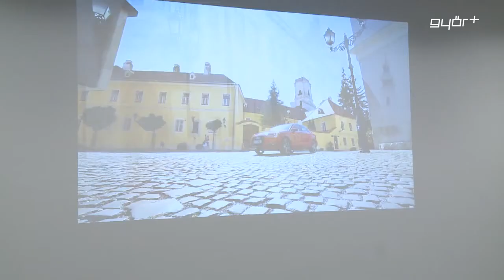Még több élmény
Megduplázta látogatói központjának területét az Audi Hungária. Az új központban kialakítottak három, prezentációs termet és a motor és járműgyártás mellett a látogatók sokrétű témavezetéseken is részt vehetnek.  Az Audi Hungária évről évre egyre több érdeklődőt vonz Győrbe, és 2010 óta a szervezett gyárlátogatásokon 58 ezren fordultak meg.